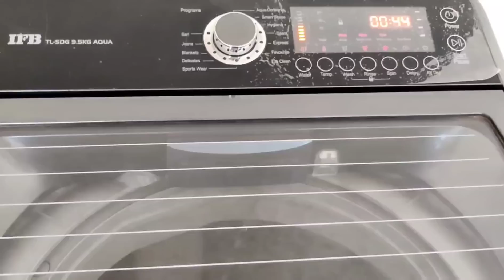ਅੱਜ ਅਸੀਂ ਕਿਥੇ ਜਾ ਕੇ ਆਏ। ਸਾਡੇ ਬੱਚੇ ਵੀ ਬਹੁਤ ਖੁਸ਼ ਨੇ। ਡਾਕਟਰ ਨੇ ਕੱਢੀ ਦੁਕਾਨ ਦੀ expiry